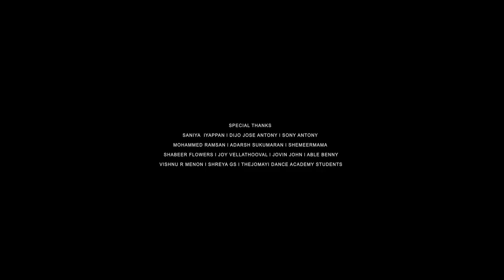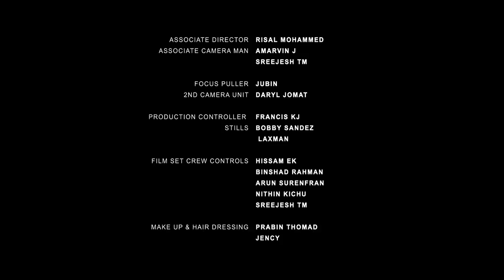Nallonam Music Video | ft. Saniya Iyappan, Kavya Madhav | Amal V Prakash |Arun muraleedharan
Conecept l Direction l Dop l Editing : Amal v Prakash

Production : Amal v Prakash & Kavya madhav

Music director : Arun muraleedharan

Singer : Jithin raj

Associate Directior : Risal Muhammed

2nd Camera Unit : Daryl Jomat

Associate Cameraman : Amarvin j & Sreejesh tm

Music Composed & Arranged : Arun Muraleedharan

Song Programed By : Amritesh Vijayan

Guiters : Durwin d'souza

Chenda : Shyamkumar GM (melapolima)

Flute : Subin jerson

Chorus : Arun Muraleedharan, Arjun Krishna, Abey Abraham

Recorded by: Akshay Kakkoth,Sai prakash

Mixed & Masterd : Hari Shankar

Recording Studio : My Studio (Kochi)

Production controller : francis KJ

Stills : Bobby Sandez & Laxman

Make up & Hair Dressing : Prabin Thomad l Jency l Geetha Sunil

Costume : Kavya Madhav

Poster Design : Binoosh

Di Colourist : Priju Jose

Di Studio : Artline Movie Lab

Online Marketing : Thirds Shows

ProHouse :Greenresin motion pictures & Amal v Prakash Productions

Releasing Partner : Jango Space